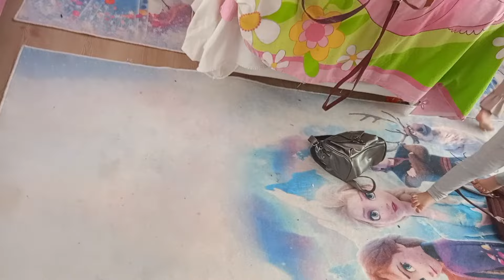elif ve alyayla arkadaslarımıza hedıyeler verıyoruz